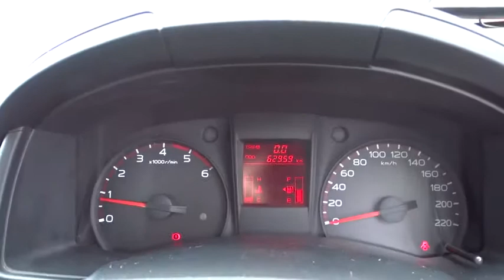2012 ISUZU D-MAX Booval, Ipswich, Woodend, Raceview, Brisbane, QLD U665073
WHITE  2012 ISUZU D-MAX available in Booval, Queensland at Llewellyn Motors Ipswich. Servicing the Ipswich, Woodend, Raceview, Brisbane, QLD area.
2012 ISUZU D-MAX SX (4X2) - Stock#: U665073 - VIN#: MPATFR85JCT101068

Dual Front Airbag Package, Anti-lock Braking, Air Conditioning, Cruise Control, Central Locking Remote Control, Cloth Trim, Electronic Brake Force Distribution, Engine Immobiliser, Power Steering, Power Windows